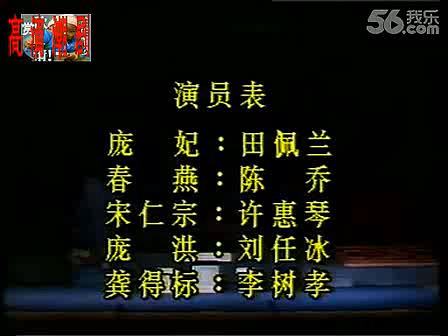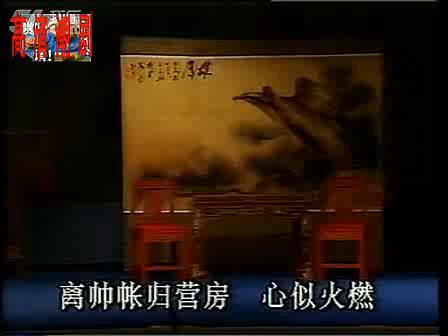Teochew Opera 广东潮剧院演出 《血洒紫荆关（百花寺之上集）》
宋，契丹犯境，孔鹏飞破契丹，契丹王献百穴珠乞降，庞洪巫陷孔鹏飞暗吞国宝，并将其满门抄斩，家将孔安带鹏飞幼女珍珠，携百穴珠侥幸逃脱。途中走散，珍珠为刘忠救走，孔安携百穴珠为方丈虚空所救，曹山虎与桃花女奉庞洪密谕，占据百花寺。